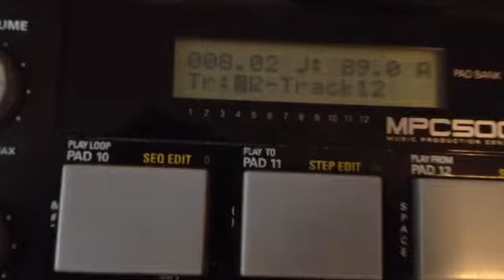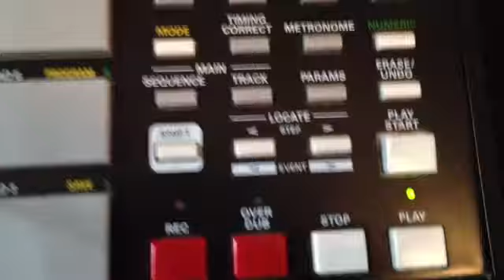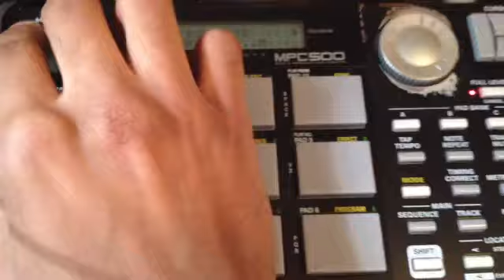Akai Mpc500 smooth boom bap beat breakdown(DOPE sample!!!)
This is a beat I made a while back, but I'm just now coming back to it. I will record this joint and upload it soon. If you like it please show some love. Peace